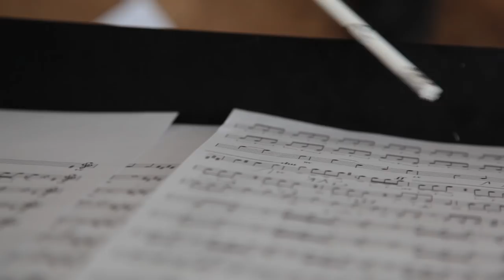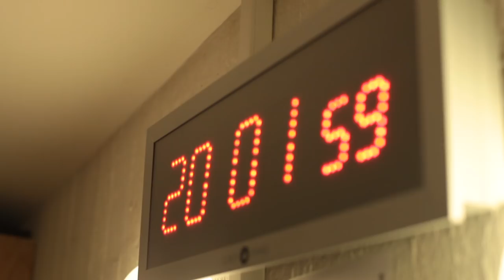Martin Herzberg - Live in der Philharmonie Berlin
Frohe Kunde! Am 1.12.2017 gibt es das neue Album und ihr könnt live dabei sein! Denn wir haben gerade ein Crowdfunding gestartet. Wir bedanken uns bei allen Unterstützern!